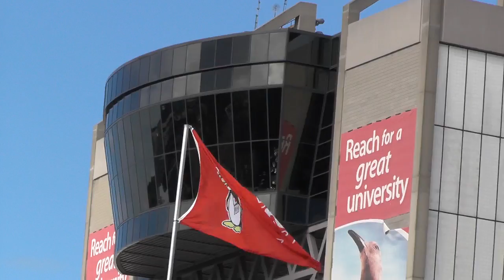2017 Be Here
just me helping out